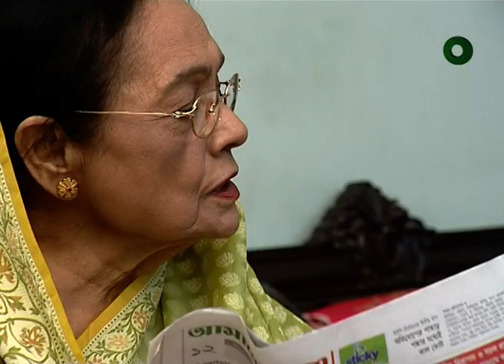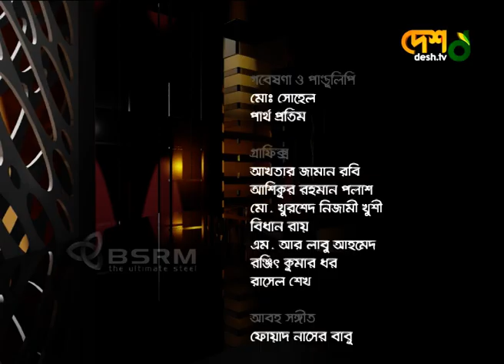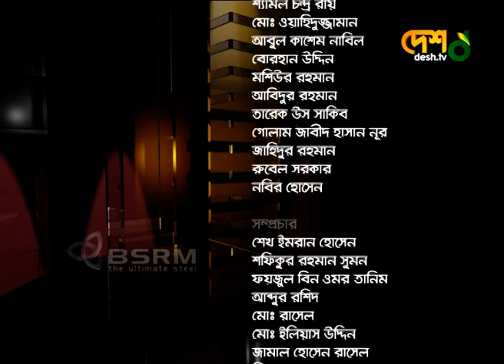বেলা অবেলা সারাবেলা / জাহানারা আহমেদ ও আসাদুজ্জামান নূর। DeshTv